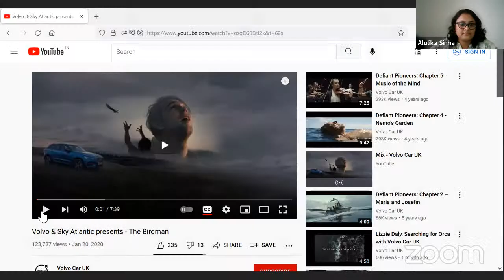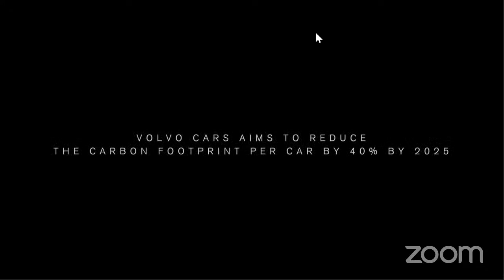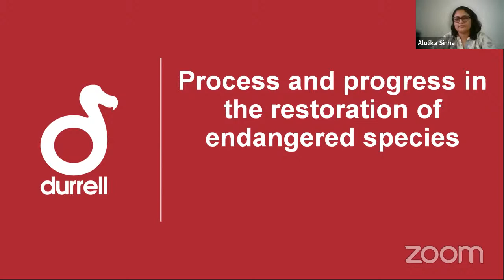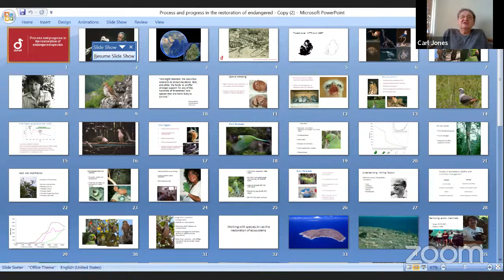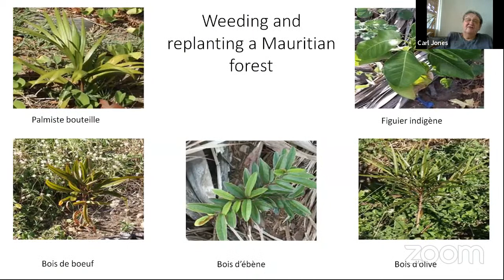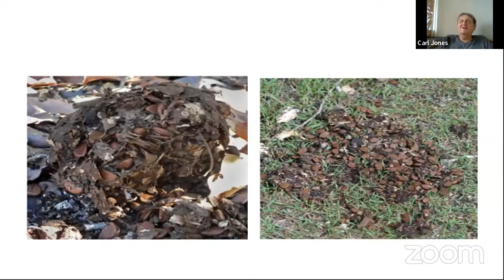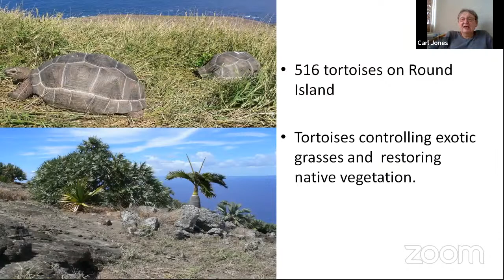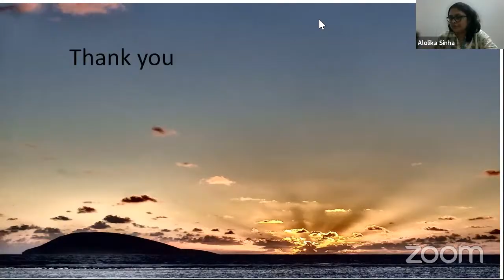Prof. Carl Jones talk on Rewilding